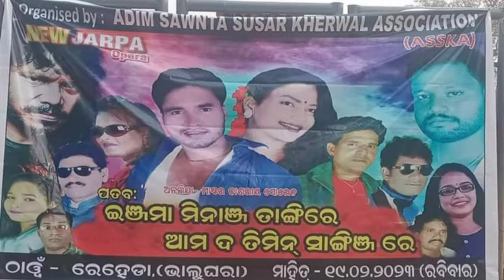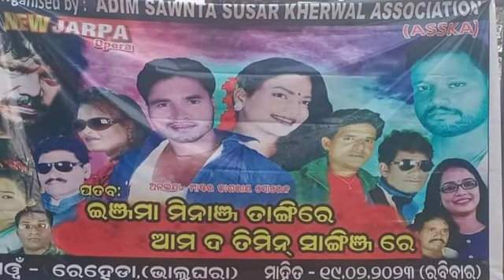REHEDA BHALUGHARA JATRA PRACHAR 2023// NEW JARPA OPERA// Dare-19-02-2023/newjarpaopera